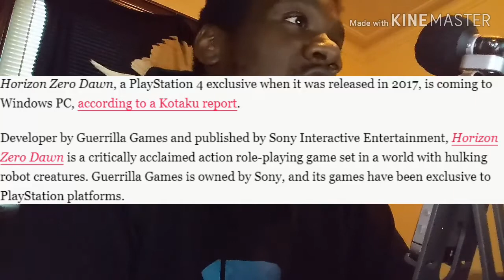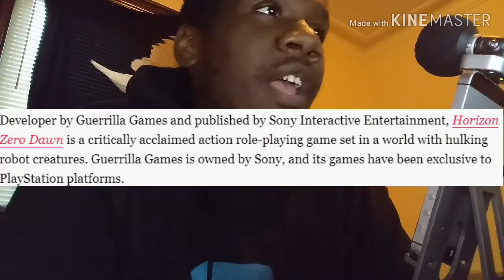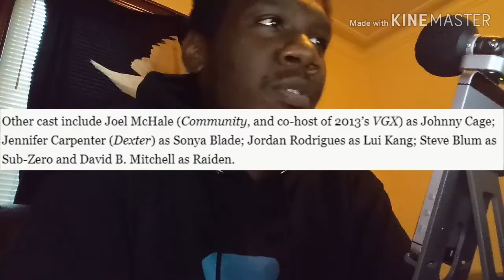The Gamers Den Ep 4: MK Scorpion Movie, DBZ Dream Team & More